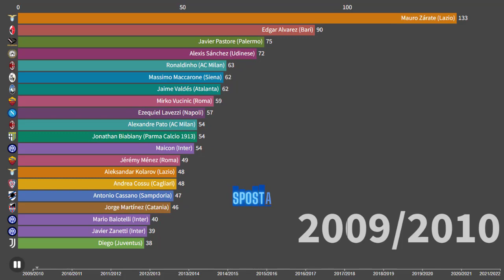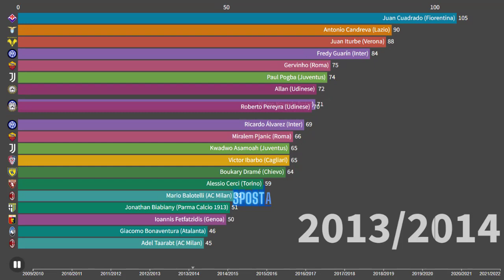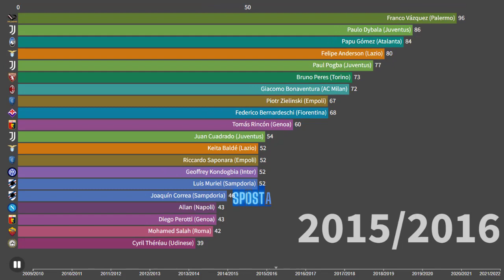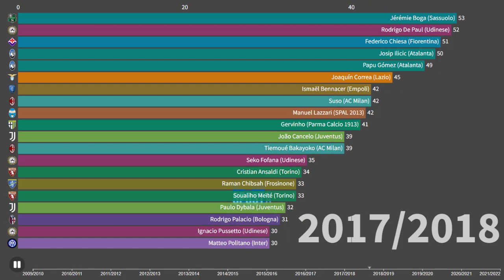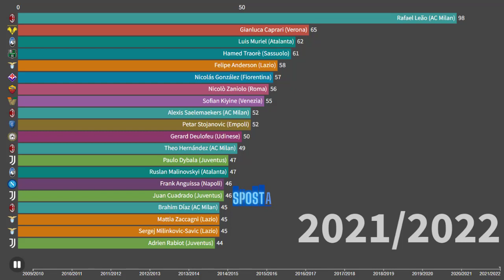THE BEST DRIBBLING PLAYERS SERIA A 2009/10-2021/22 || Bar Chart Race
The video shows the change in the number of dribblings of the best players in the Seria A. 2009/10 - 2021/22 Seasons.